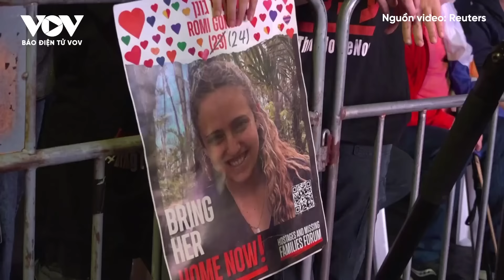Căng thẳng Trung Đông: Thổ Nhĩ Kỳ kêu gọi lập liên minh các nước Hồi giáo đối phó Israel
Báo Điện tử VOV | Đúng vào dịp cuộc xung đột đẫm máu tại Gaza bước sang tháng thứ 12, Tổng thống Thổ Nhĩ Kỳ - một trong những quốc gia phản đối mạnh mẽ nhất cuộc chiến – đã kêu gọi lập liên minh các quốc gia Hồi giáo để đối phó Israel.

37 Bà Triệu, Hoàn Kiếm, Hà Nội, Việt Nam